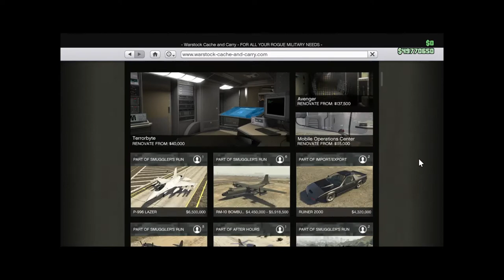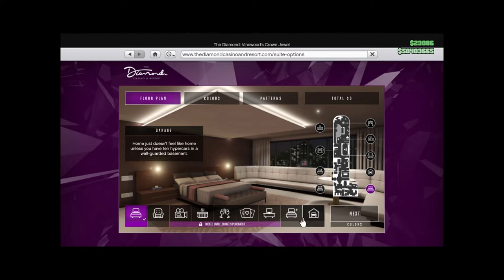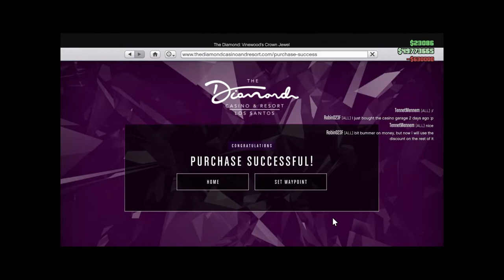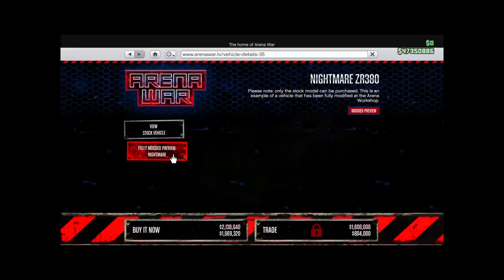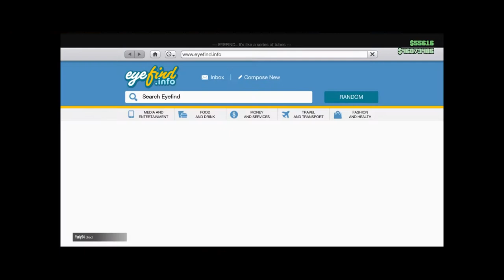GTA O #242║🇭🇺║2021oct21-31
00:00:00 1. ?😲?
00:02:00 2. 🅧🅓
00:02:55 3. 🅧🅓
00:03:50 4. 🅧🅓 Npcs
00:05:09 5. 💣💥
00:06:59 6. 🔥💣💥
00:08:53 7. 🅧🅓 🚒 👨🏻‍🚒👨🏻‍🚒👨🏻‍🚒👨🏻‍🚒👨🏻‍🚒👨🏻‍🚒👨🏻‍🚒
00:11:57 8. 🚗 Vigilante //𝐵𝑎𝑡𝑚𝑜𝑏𝑖𝑙𝑒/
00:15:48 9. 👛💸 Viligante
00:17:48 10. 👛💸 Airport bus
00:21:07 11. 🅧🅓
00:22:45 12. Viligante ⇧⬆
00:23:35 13. 🔥Freddy
00:25:16 14. 🤡
00:26:56 15. 𝐿𝑎𝑛𝑑𝑖𝑛𝑔 𝑓𝑎𝑖𝑙 @ ℎ𝑎𝑛𝑔𝑎𝑟 = ? 😲 Pegasus ↷ Personal
00:29:39 16. 🟪Near misses
00:34:13 17. 🤡 2️⃣
00:37:18 18. 🍀🎡🚗 Albany Lurcher
00:39:49 19. ."Az mi, ez a robbantgatás?!"
00:41:03 20. 🅧🅓 🚒👨🏻‍🚒 "Fűjja a tűzöltó a sajtát tűzoltóját!"
00:42:53 21. 🅧🅓 "Emberek esnek lefele az egből!!!"
00:46:33 22. 🅧🅓 "Néz'má' kiszedett..."
00:50:38 23. 🤡3️⃣
00:52:03 24. 🅧🅓 "AZ igen. !"
00:57:49 25. Hydra 𝑡𝑒𝑠𝑡 //Papav3r5/
01:04:55 26. .Viligante fun //𝑃𝑟𝑒𝑠𝑠 𝑚𝑎𝑐ℎ𝑖𝑛𝑒/
01:12:30 27. ."...Menekülő Ember"
01:17:21 28. 🅧🅓 ."...A Transporter mission lerázta a zsarukat..."
01:19:32 29. 🅧🅓 💬
01:20:28 30. 🅧🅓 "E'sülyesztjük..."
01:22:51 31. 💥💥💥
01:25:27 32. UFO
01:27:54 33. 👛💸 NIghtmare ZR380
01:29:41 34. 🅧🅓
01:30:12 35. 🅧🅓 🟪 Longest jump
01:32:05 36. 🅧🅓 "Figye'd!"
01:32:44 37. 🅧🅓 "Mint a rendőrség..."
01:36:31 38. 🤳🏻📸
01:38:58 39. 🅧🅓 💬  "Haver ha kilősz..." //3000+ ranked/
01:39:18 40. 🅧🅓
01:44:04 41. 𝕋𝕙𝕖 𝔻𝕒𝕥𝕒 ℂ𝕠𝕟𝕥𝕣𝕒𝕔𝕥
02:11:05 42. ."Ezt a létrát soha életemben nem láttam"
02:13:13 43. 🏁 Calico ᵛˢ Calico //+turbo/
02:15:50 44. 🄴🄽🄳 🅂🄲🅁🄴🄴🄽
Gᴘᴜ -:- Inno3d GTX 1050 Ti //𝟮𝟬𝟭𝟲/
Cᴘᴜ -:- Ryzen 2600x //𝟮𝟬𝟭𝟵/
Gᴀᴍᴇ Rᴇsᴏʟᴜᴛɪᴏɴ -:- 2100x900 //𝑐𝑢𝑠𝑡𝑜𝑚/
Dɪsᴘʟᴀʏ -:- Hisense 43A7500F //𝟮𝟬𝟮𝟭/